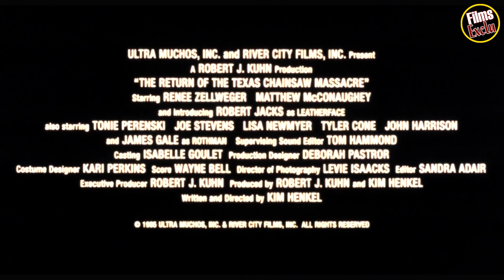💀 MASSACRE À LA TRONÇONNEUSE 4 LA NOUVELLE GÉNÉRATION Bande Annonce VO (1994)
Découvrez la bande annonce MASSACRE À LA TRONÇONNEUSE 4 LA NOUVELLE GÉNÉRATION
Résumé : Barry, Heather, Sean et Jenny rentrent de leur soirée de promotion quand un accident de la route les contraint à chercher du secours en pleine forêt. Leur détresse attire l'attention d'une famille de meurtriers qui vit dans la région et leur soirée de bal se transforme alors en une sanglante chasse à l'homme.
De Kim Henkel
Avec Matthew McConaughey, Robert Jacks, Susan Loughran plus
Genre Epouvante-horreur
Nationalité Américain

Suivez nous !